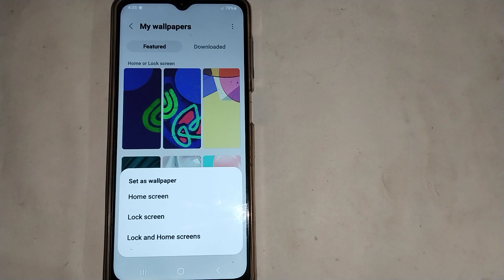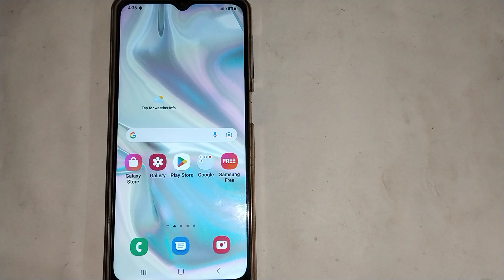how to change wallpaper in Samsung mobile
Secret settings
Cool new features
Update settings
Problem solve